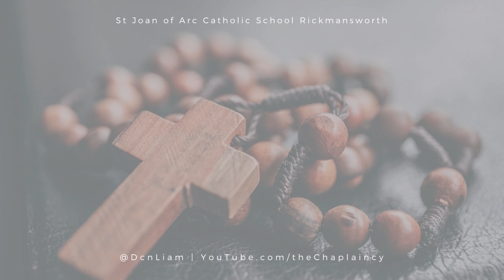ROSARY | THIRD LUMINOUS MYSTERY - THE PROCLAMATION OF THE KINGDOM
Pray a decade of the Rosary, with meditation on the THIRD Luminous Mystery - the Proclamation of the Kingdom.
This is part of a series of videos praying through all the mysteries of the Rosary.
MUSIC
@Creative SFX